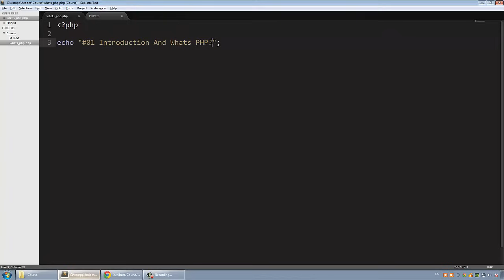[ Learn PHP 5 In Arabic ] #01 - Introduction And What's PHP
شرح ما هي لغة PHP و بعض المعلومات المهمة عنها

شكرا youssef belmeskine على التعليق الجميل و المفيد

 بداية احب ان اشكرك على قناتك الاكثر من رائعة والتي اعتبرها لحد الان المدرسة الاولى في هذا المجال بارك الله فيك وفي وقتك. بعد اذنك اسمحلي ان اشارككم في الموضوع :
كما اشار استاذنا فالبداية لابد وان تكون بالاتش تي ام ال ومن ثم السي اس اس. بعدها اذا كنت من الجادين فعلا بخصوص تعلم واحتراف لغة برمجة المواقع فيجب ان تتبع التسلسل الهرمي لهاذا المجال على النحو التالى :
HTML
CSS
JAVASCRIPT
JQUERY
PHP
لاحظ انني ذكرت كلمة جدية وكلمة احترافية لانني اعلم جيدا ان هناك من يقول لم اثقل على نفسي بتعلم الجافاسكريبت فيما الجيكويري تريحني من تعقيداتها. انا معك ولكن لا تنسى ان الجيكويري هي مجرد مكتبة من مكتبات الجافاسكريبت وما دمنا نتكلم عن الجدية والاحترافية فلن تستطيع احتراف الجيكويري من دون دراسة الجافاسكريبت ومرة اخرى ونحن نتكلم عن الجدية والاحترافية استطيع القول ان افضل طريقة لاحتراف اي لغة برمجة بسهولة تامة هي بدراسة الجافاسكريبت دراسة معمقة لانك بتعلمك الجافاسكريبت ستضرب عدة عصافير بحجر واحد :
اولا : ستتعلم اساسيات البرمجة بشكل عام
ثانيا : ستبقى قريبا من الاتش تي ام ال والسي اس اس من خلال التعامل مع "الدوم" مما يتيح لك امكانية احترافهما
ثالثا وهو الاهم : ستتعلم البرمجة الكائنية :
OOP / Object Oriented Programming
لغة الجافاسكريبت مبنية على هذا الاساس
بدراستك للغة الجافاسكريبت ستستوعب فكرة البرمجة الكائنية بشكل عام وبشكل عملي ايضا.
بدراستك للغة الجافاسكريبت سيصبح من السهل عليك احتراف اي لغة برمجة تتعامل مع الكائنات بما فيها لغة البي اتش بي.
طبعا ما ذكرته بالاعلى ليس قانونا ولا شيئا مسطرا بل هو مجرد طريق مختصر نحو التعلمم السليم المؤدي نحو الاحتراف ويبقى ميول المتعلم للغة بعينها هو الفيصل.
بفضل الله عز وجل وبفضل المجهود الكبير الذي يقدمه لنا استاذنا فكل الدروس موجودة بالترتيب سهلة وممتعة لا ينقصنا سوى الجدية والاصرار طبعا والتوكل على الله عز وجل